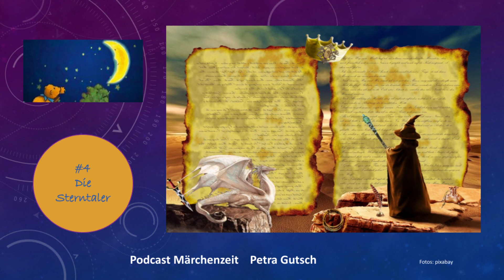#4 Kinder und Hausmärchen der Gebrüder Grimm- Die Sterntaler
Das heutige Märchen der Gebrüder Grimm-Die Sterntaler
aus dem große Ausgabe Band 2 1857.
Es ist wieder ein kurzes Märchen, was uns aber anregen kann zum Nachdenken.
Ich freue mich sehr über Kommentare, Like und Abo.

 Ich danke euch für's lauschen und freue mich auf ein nächstes Mal
hier in der Märchenzeit.